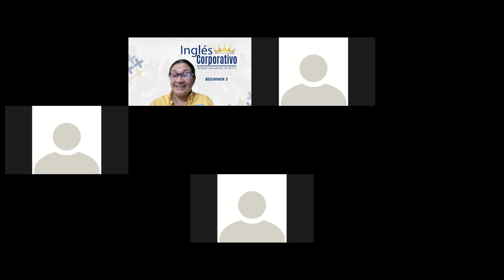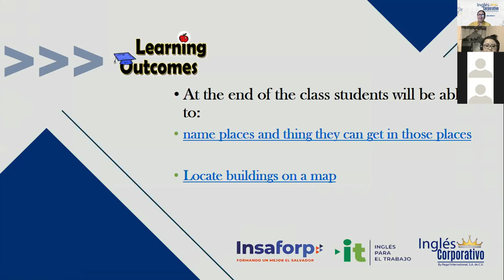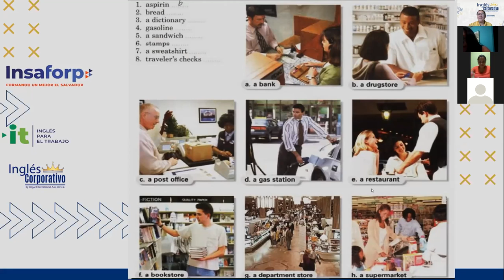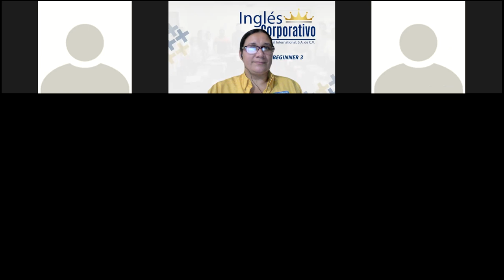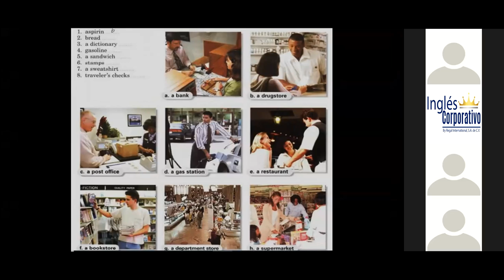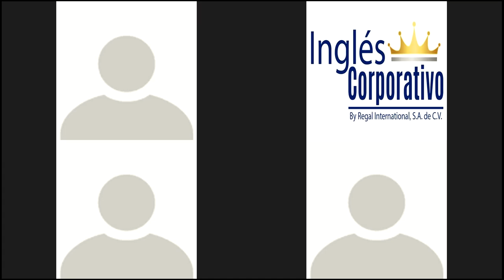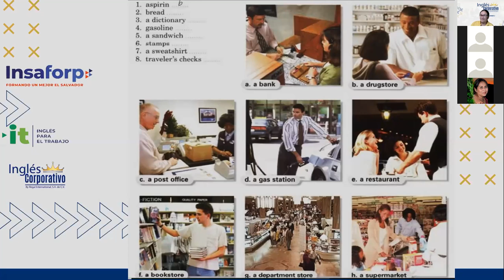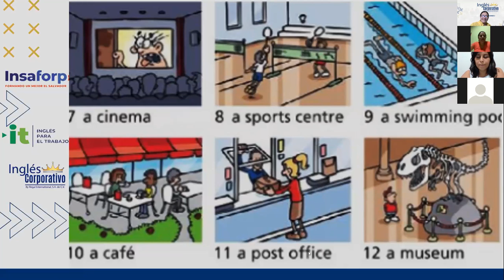Ingles Corporativo- Where can I get aspirin?